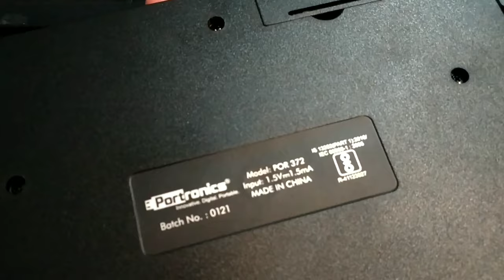💻Best Mini laptop keyboard | Wireless keyboard & mouse for laptop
Checkout mini wireless keyboard price:

Portronics Key2-A Combo of Multimedia Wireless Keyboard & Mouse, Compact Light-Weight for PCs, Laptops and Smart TV, White:

Portronics Key2-A Combo of Multimedia Wireless Keyboard & Mouse, Compact Light-Weight for PCs, Laptops and Smart TV, Black: